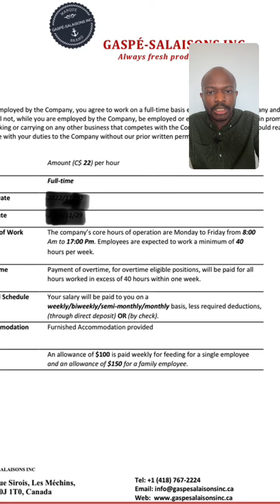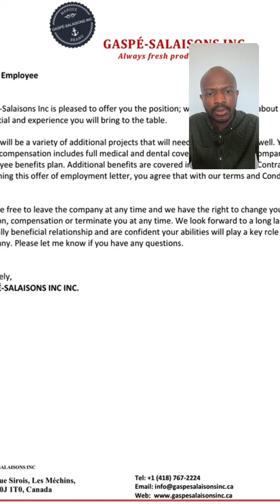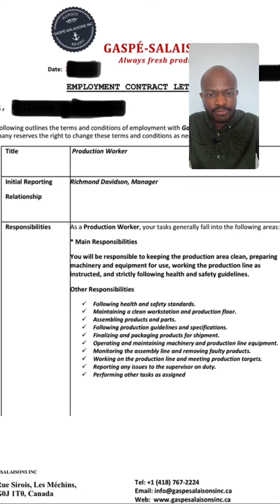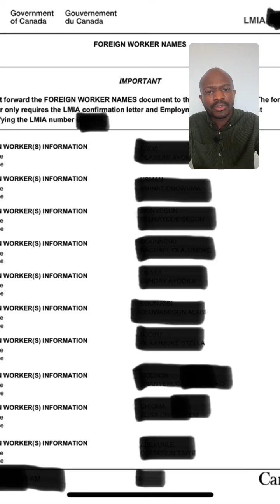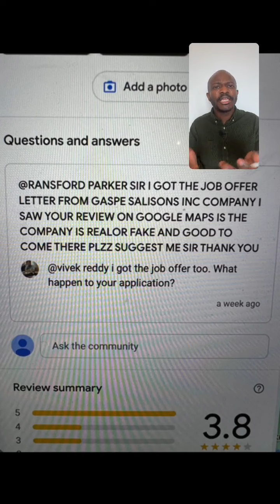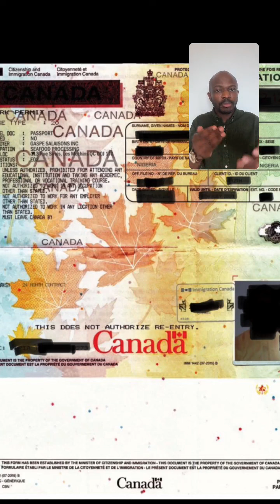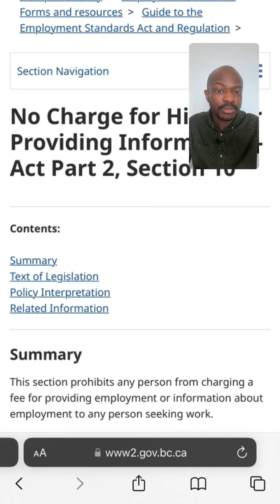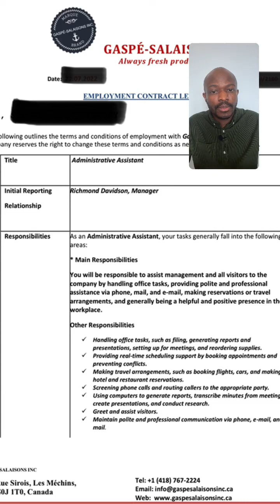Episode 22 - How to Identify a Fake Job Offer (Canada)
🇨🇦Let us help make Canada your new home.
🍁Canada Awaits You!